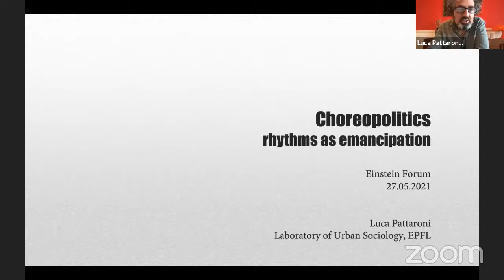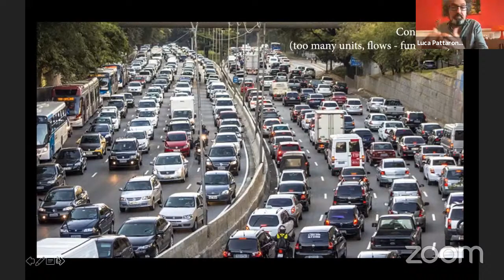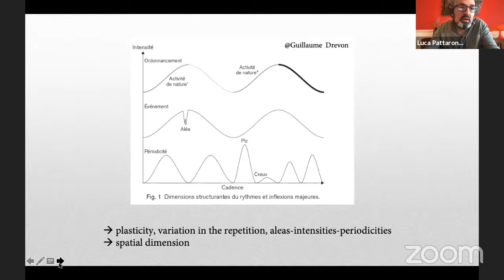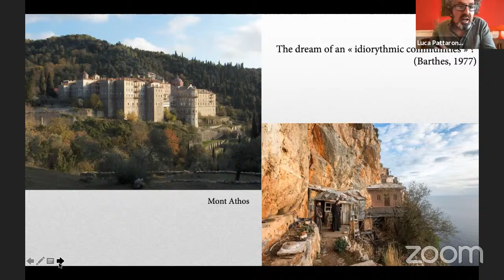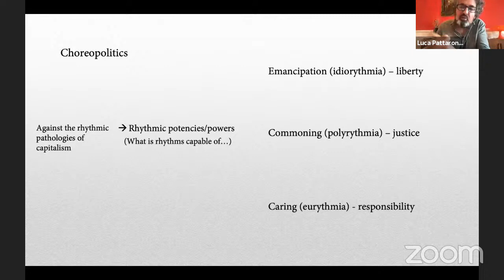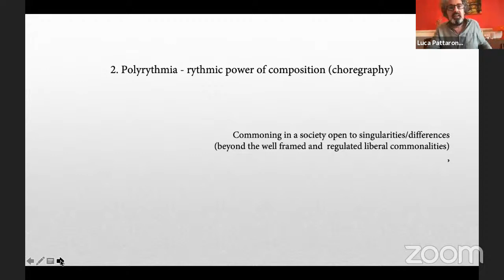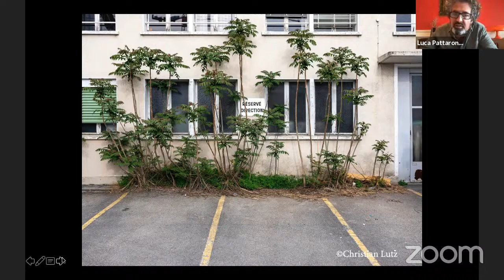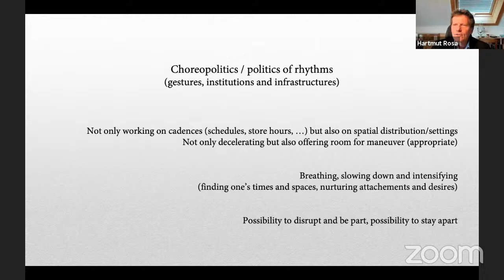Luca Pattaroni: Choreopolitics. Rhythms as Emancipation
We live in an increasingly saturated world. Saturated with signs, norms, objects, and obligations that all contribute to our daily alienation. "The Manifesto for a Politics of Rhythms" that Luca Pattaroni recently co-authored argues that the answer to this saturation lies in regaining political control over our rhythms, whether they are individual or collective. This call for rhythmic emancipation implies much more than simply slowing down. It is an attempt to understand the profound intertwining between time and space—for, as harshly experienced during confinement, once deprived of space we become prisoners of time. More than cadences, rhythms must be understood as ways of fluctuating, interlinking the intimate experience of the self and the structural organization of territories. The composition of the common is therefore a matter of choreopolitics, a politics that would give each individual and collective mastery over its times and spaces, making societies hospitable to the multitude of our ways of living.

Chair: Hartmut Rosa, Jena

Luca Pattaroni is Maître d’Enseignement et de Recherche at the Urban Sociology Laboratory of the École polytechnique fédérale de Lausanne, where he leads the research group "City, Habitat and Collective Action". Tackling the urban margins and situations of resistance (squats, counterculture, urban struggles, precarious migration, homelessness), but also the broader spatial conditions of emancipation and oppression, his work is concerned with the expression of differences and the making of the common in contemporary capitalist cities. His talk is based on the 2021 "Manifeste pour une politique des rythmes" that he co-authored with Manola Antonioli, Guillaume Drevon, Luc Gwiazdzinski and Vincent Kaufmann.

Hartmut Rosa is Professor of General and Theoretical Sociology at the Friedrich Schiller University Jena.